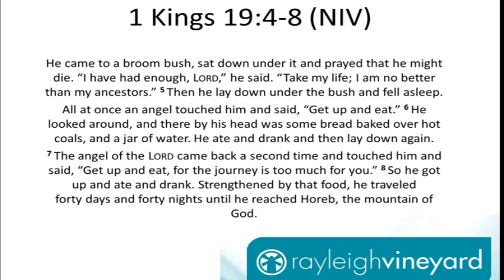Sunday Morning Live - Elijah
With Paul Takawira